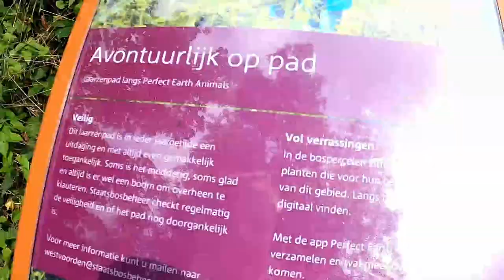SLOOTJE SPRINGEN🐸STROOMSCHOK⚡& LAARZENPAD #19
In de vlog van vandaag ga ik slootje springen en doen we het Laarzenpad.
Zie wat er allemaal gebeurt.
Het gaat niet zoals het hoort en het loopt nog net goed/slecht af.
KIJKEN DUS.

ELKE WOENSDAG EEN VLOG.